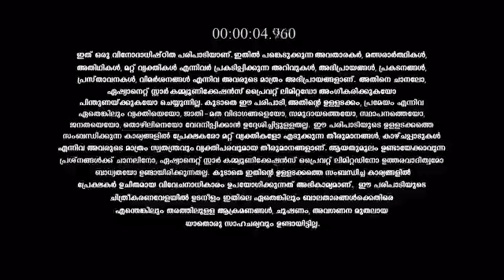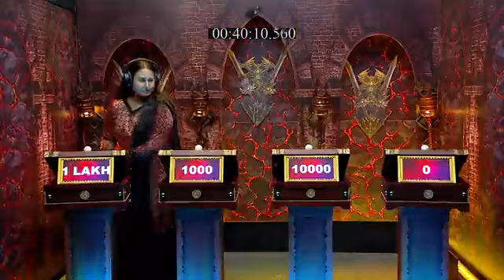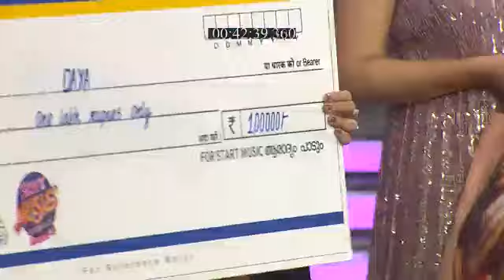Start_Music_Aaradhyam_Paadum_S4_E30_EPISODE_Reference_only.mp4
anti-piracy upload Start_Music_Aaradhyam_Paadum_S4_E30_EPISODE_Reference_only.mp4